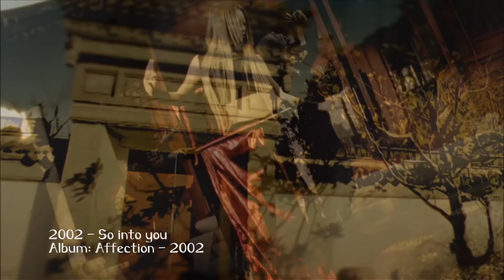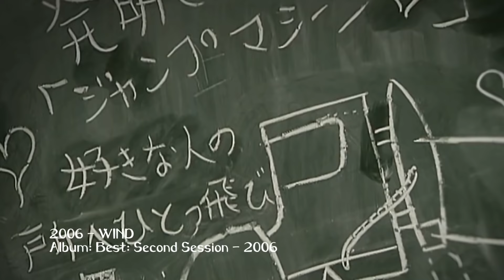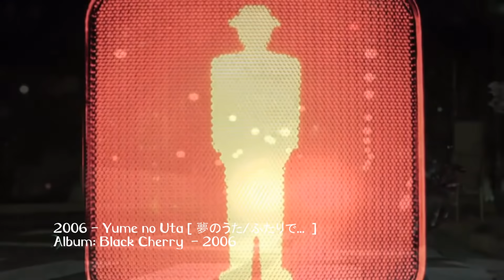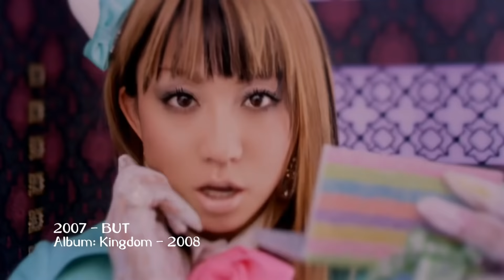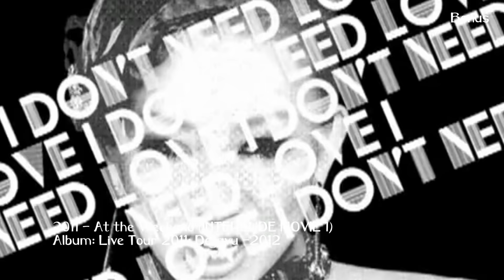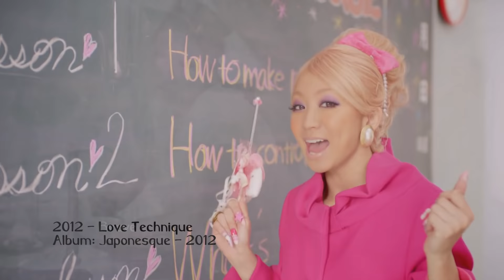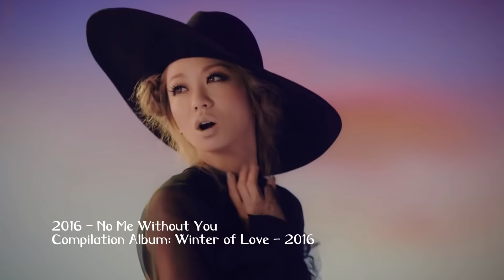【MV】Koda Kumi 倖田 來未│Videography │2000 - 2020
Koda Kumi PV Timeline 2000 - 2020
- also a great japanese singer who I loved as my second favorite, especially in my youth -

Unfortunately, some MVs are not of such good quality.
if I have made a mistake, such as incorrect assignment or a rotated number, please write in the comments.

There are 19 timestamps according to the publication (year) :

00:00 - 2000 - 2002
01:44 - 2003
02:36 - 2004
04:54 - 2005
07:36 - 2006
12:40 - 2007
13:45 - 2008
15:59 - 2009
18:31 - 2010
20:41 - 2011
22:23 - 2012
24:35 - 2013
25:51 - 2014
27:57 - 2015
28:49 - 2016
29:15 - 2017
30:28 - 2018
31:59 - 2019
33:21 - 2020